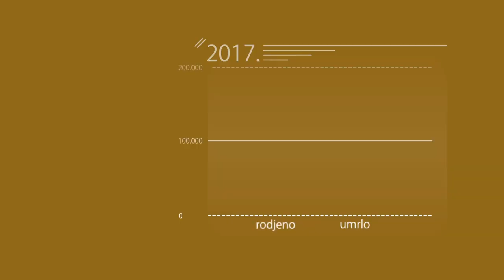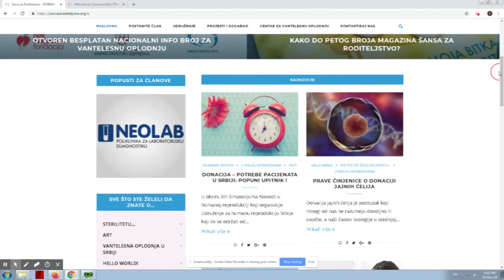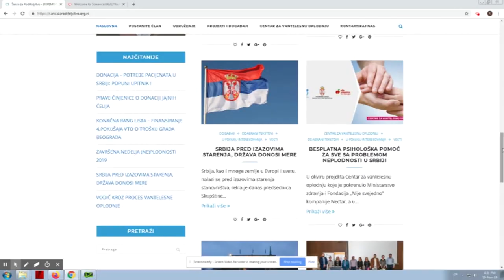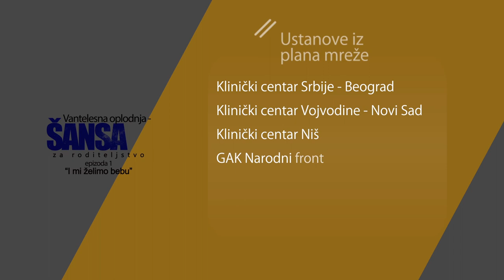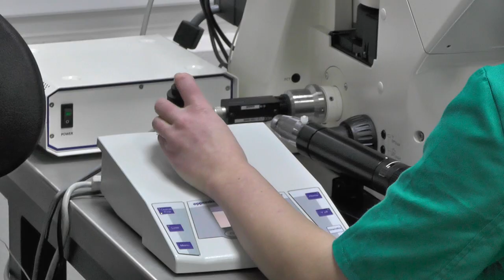SANSA ZA RODITELJSTVO epizoda 1